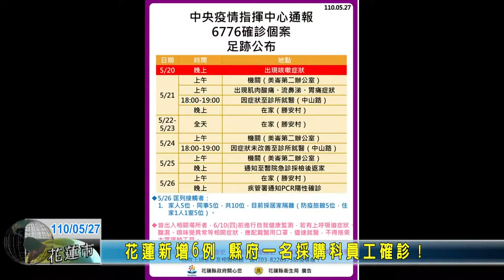20210527 01 花蓮新增6例 縣府一名採購科員工確診